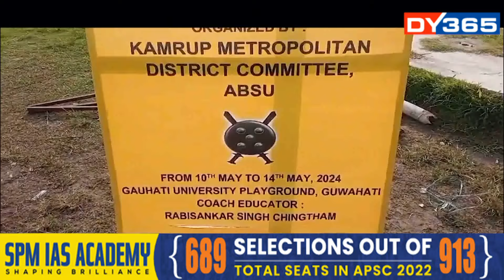গুৱাহাটী বিশ্ববিদ্যালয়ৰ খেলপথাৰত ফুটবল প্ৰশিক্ষণ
উত্তৰ-পূবৰ প্ৰায়কেইখন ৰাজ্যৰ প্ৰশিক্ষাৰ্থীৰ অংশগ্ৰহণ
এবছুৰ মহানগৰ সমিতি আৰু DSRAৰ যুটীয়া পদক্ষেপ